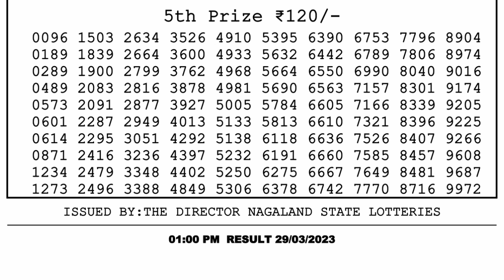Dear Lottery Sambad 1pm today 29.03.23 Nagaland State Lottery Result